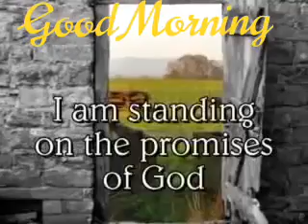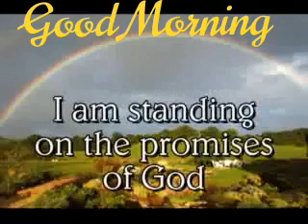BLESSED Monday { today is a great day]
Hallelujah JESUS  Hallelujah JESUS we PRAISE YOUR NAME hallelujah JESUS LORD SlmAt sa matagumpay NA araw DAHIL ligtas nman KAME LAHAT PANGINOONG HESUS. ...Hindi ako magsasawang magpasalamat AT MAG puri sayo AMA dahil SAYO LAMANG kame umaaasa AMA. ..ALL GLORY AND PRAISES BELONG TO YOU LORD JESUS ALONE